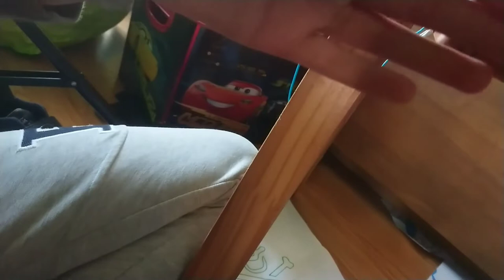TATA BALLON ⚽ EST DE RETOUR ! (Partie 1)